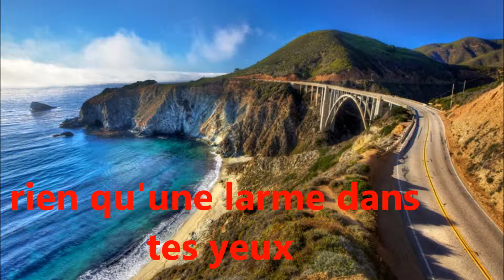rien qu'une larme dans tes yeux